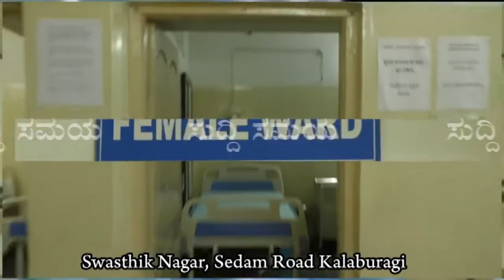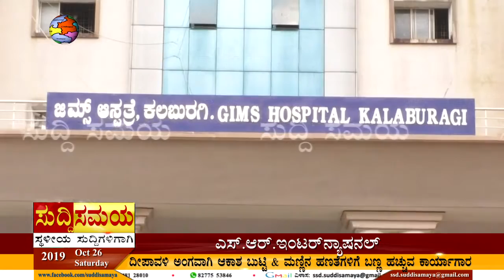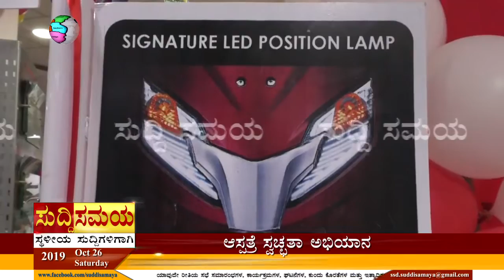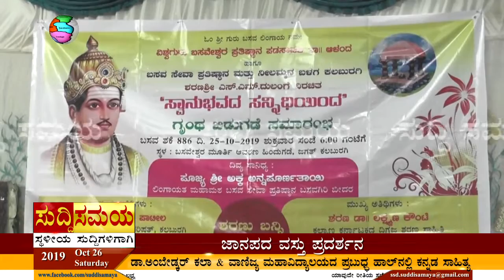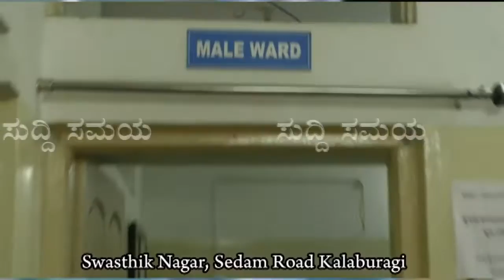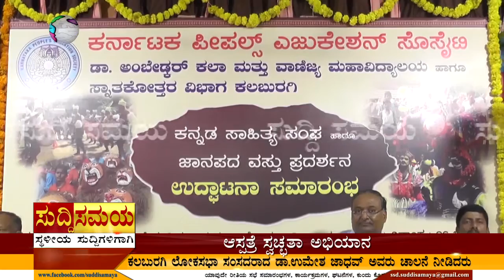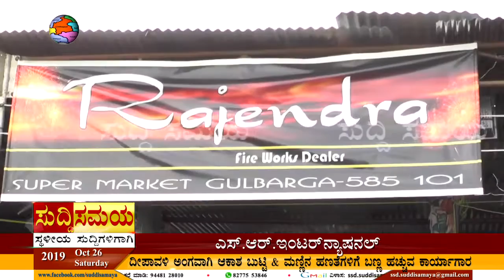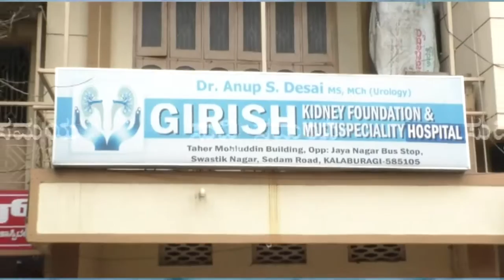SUDDI SAMAYA 26 OCT 2019